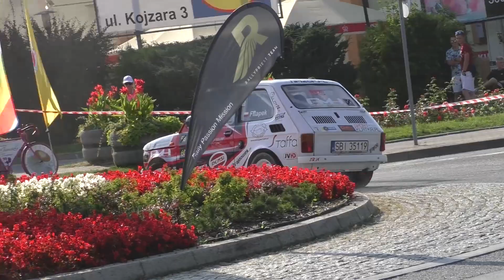Błażej Filapek / Mateusz Kuś - Fiat 126p | Rajdowe Kryterium Ustronia 2019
nagrania dla zawodników